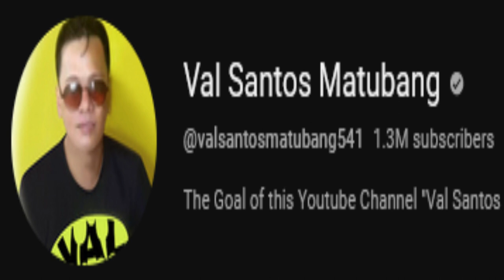🧿WOW! EDU AT ERICA ANG SWEET MAGKAHAWAK KAMAY PA! SANA ALL!